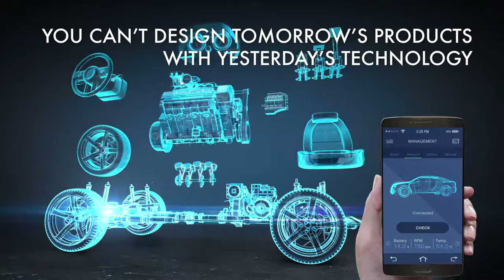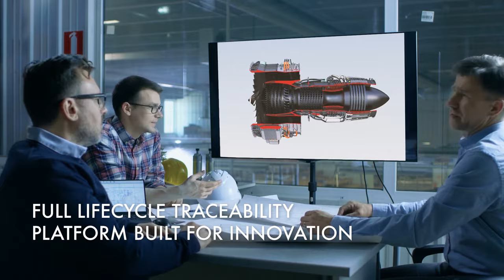Overview of the Aras PLM Platform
Learn more about how you can transform your business processes and connect your teams to valuable product information across the enterprise with the Aras PLM Platform.